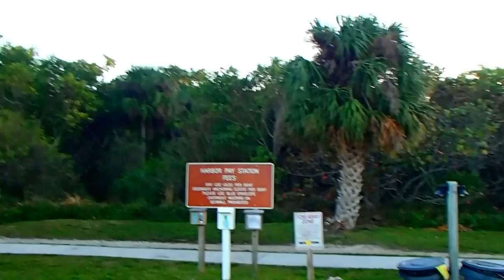АМЕРИКА Богатые ЛЮДИ в богатой стране - Майами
Как избавиться от комплексов и Правильно просыпаться по утрам -